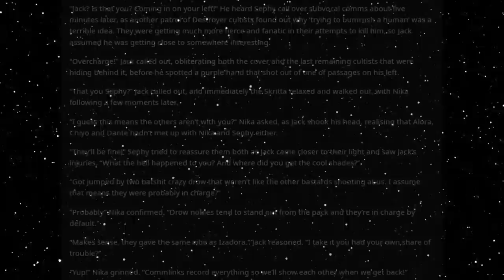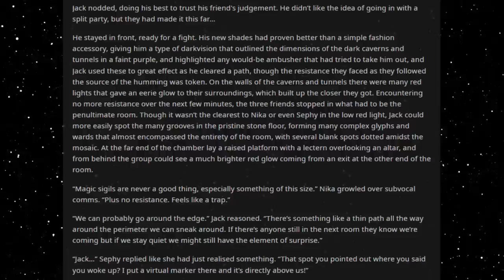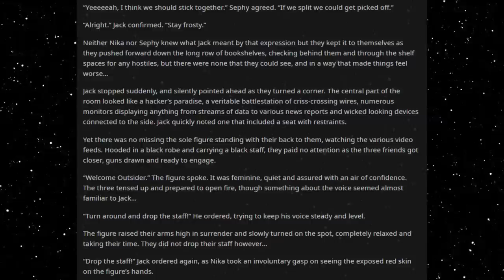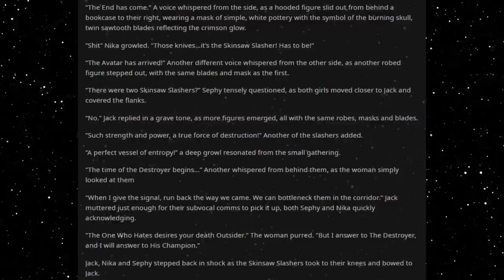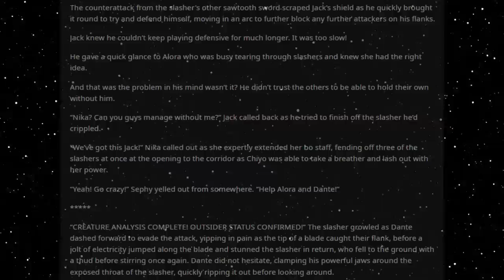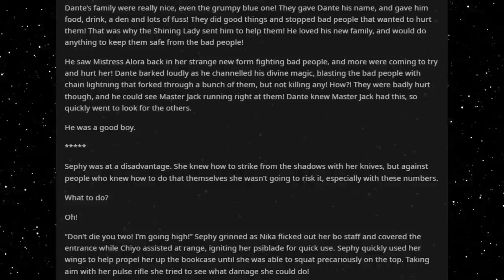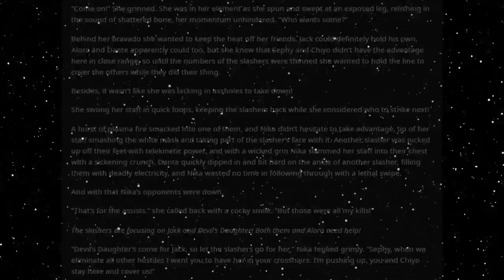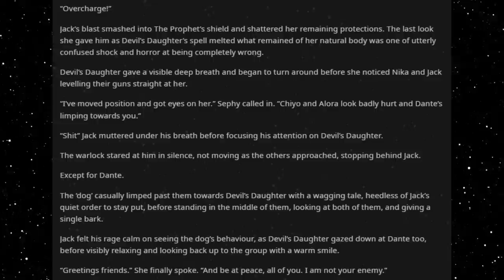Best HFY Reddit Stories: Galactic High (Chapter 44)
Deadly encounter!

Thank you me (u/Spartawolf), for giving me permission to narrate my own HFY story!